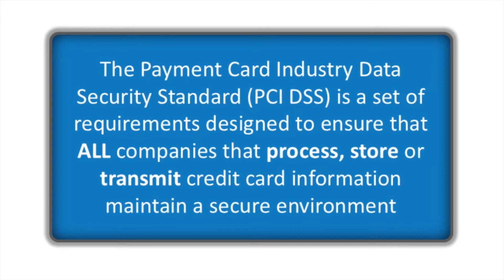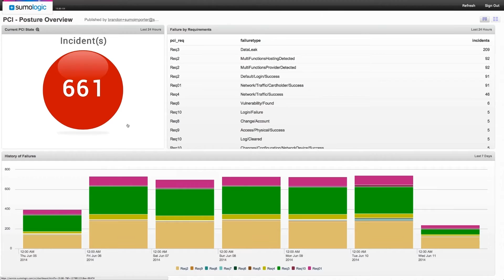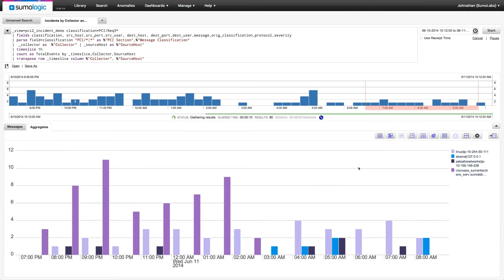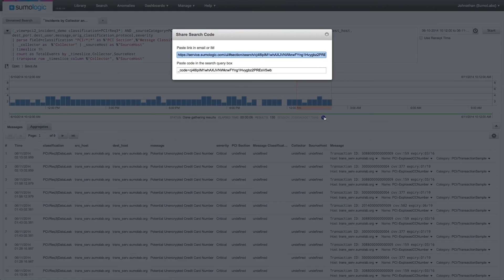Sumo Logic Application for PCI Compliance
This video will give a brief overview of the Sumo Logic Application for PCI Compliance. The Sumo Logic application for PCI compliance is a natural addition to the company's Enterprise Security Analytics solutions and helps organizations of any size meet the stringent PCI Data Security Standards.